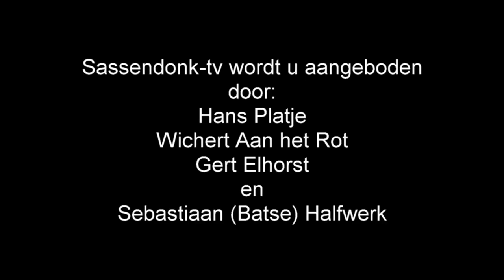Afl 35 - Sassendonkse optocht.